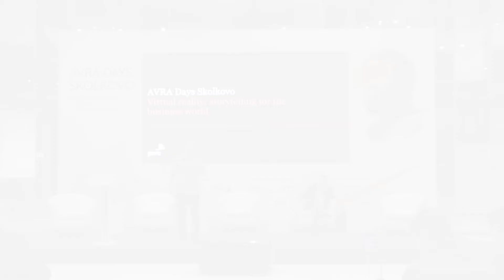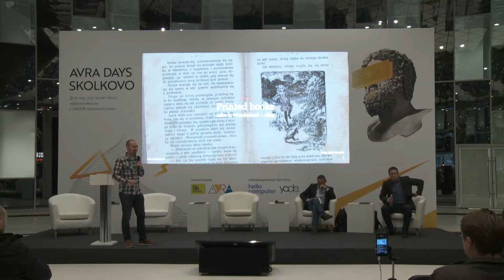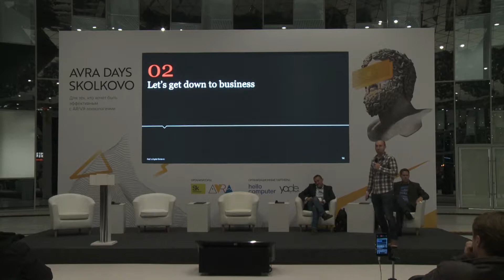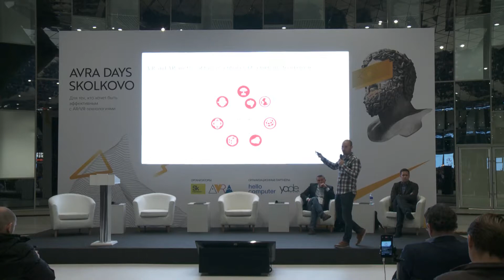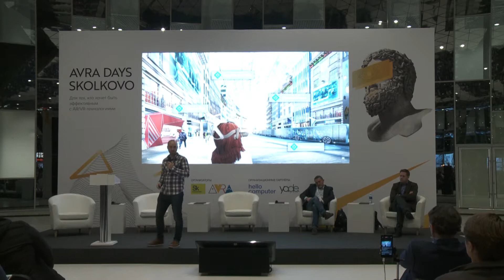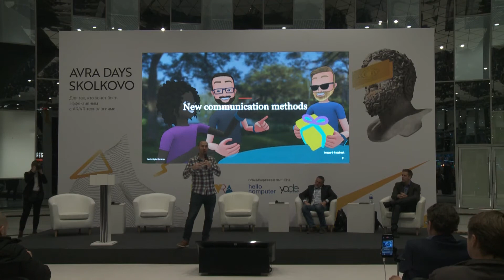Джереми Далтон, консультант PWC по AR/VR (Лондон): Virtual reality: storytelling for the business